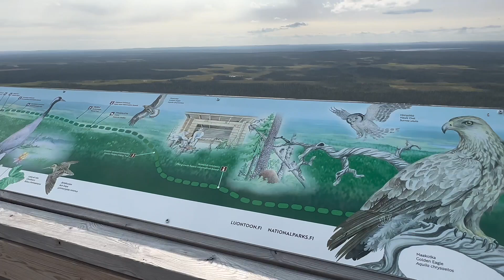life in finland: hike 30km with me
MUSIC 🎶